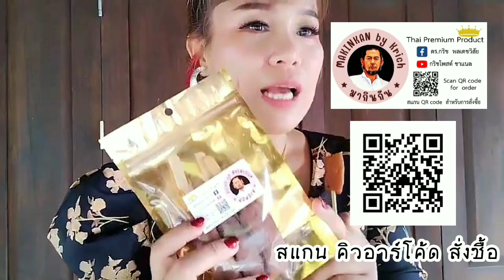EP355 3ป.งานนี้จะได้คะแนนหรือเสียคะแนน กรณีไปหนองบัวลำภู